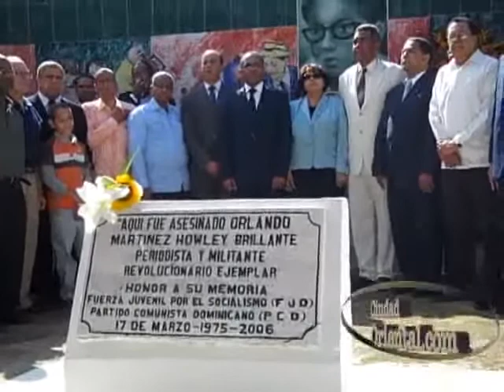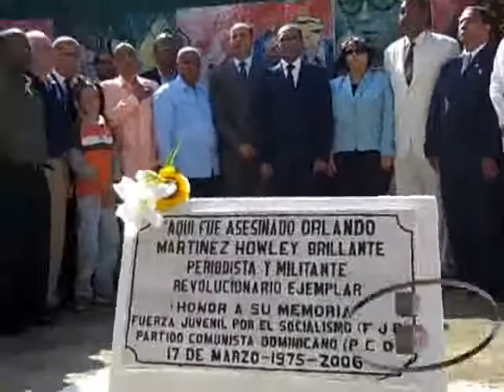Realizan homenaje a periodista Orlando Martínez en 39 aniversarios de su asesinato